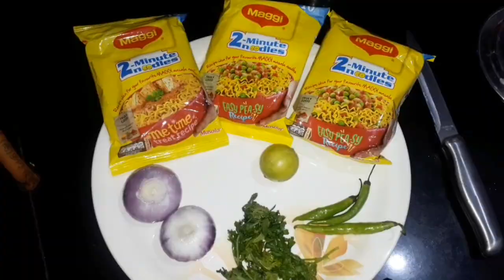Instant soupy maggi| best maggi ever| oil free maggii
Hi this is instant soupy maggi,try this recpie you really like it.This maggi  is very healthy and tasty no oil is used only less ingredients use fir this soupy maggi.

3 maggi
1 onion
3 green chilly
Coriander
1 lemon

Try this recpie make sure you really like it.